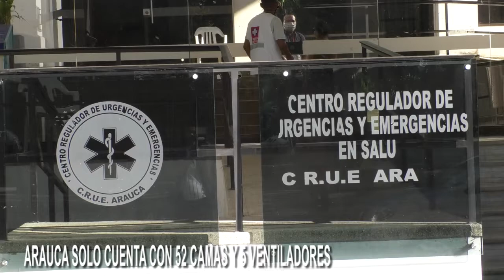ARAUCA SOLO CUENTA CON 52 CAMAS Y 5 VENTILADORES PARA ATENDER PACIENTES CON COVID-19